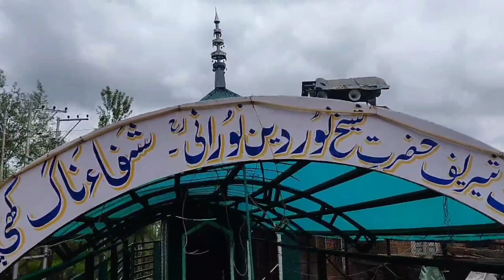KASTOORWAN RESORT Episode 20 shifa naag#nature